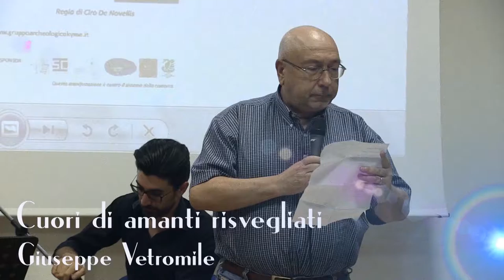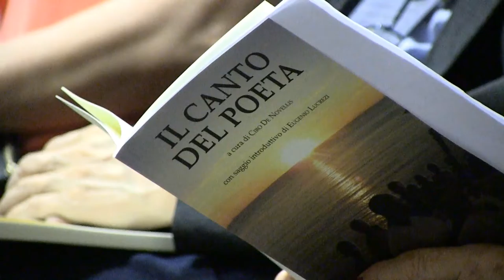GIUSEPPE VETROMILE / Il Canto Del Poeta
"La città è un frastuono di pietre e di abbagli": per dire: come è forse anacronistico e ingenuo pensare ai sentimenti, all'amore, alle romanticherie, in un contesto sociale ormai ruvido e degradato come è quello attuale? Eppure, dinanzi ai nostri "cuori risvegliati", perché dobbiamo in qualche modo riscuoterci dal torpore della quotidianità, tutta la natura ci appare, ancora e sempre, una meravigliosa opportunità.